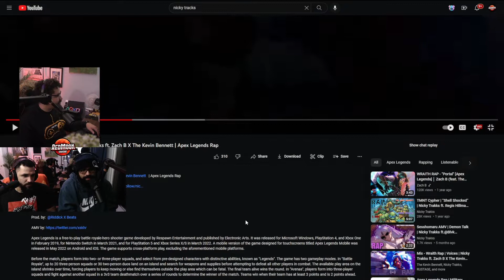Nicky Trakks ft. Zach B X The Kevin Bennet "Voices" Red Moon Reaction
Yo we got three KILLERS on this track! Keep killing the game guys. You know we're here for it! Much love

We finally can start pumping videos out on this page!! and more streams to come soon!!